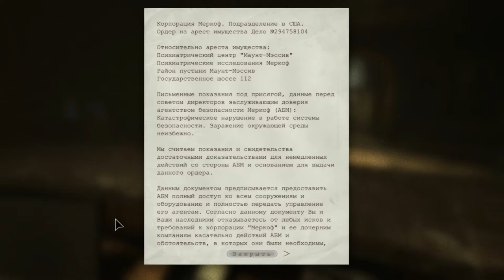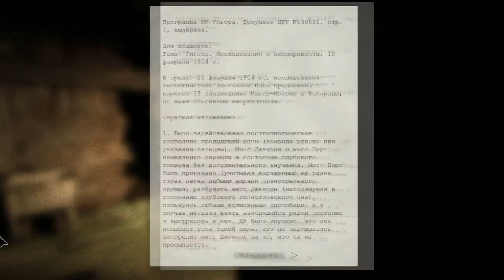Outlast [ СЕРИЯ 2 ] [ КАНАЛИЗАЦИЯ ] [ 16 + ]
Главный герой игры — независимый журналист Майлз Апшер — решает провести собственное расследование, связанное с деятельностью компании Murkoff Corporation. Анонимный источник сообщил, что они, выкупив некогда закрытую клинику для душевно больных, начали проводить странные эксперименты над людьми. Оказавшись в лечебнице Mount Massive Asylum, Майлз понимает, что на этот раз сунул свой длинный нос в очень опасное дело. Клиника превращена в кошмарное место, изобилующее психами разной степени агрессивности и останками тех, кто пребывал в своем уме.